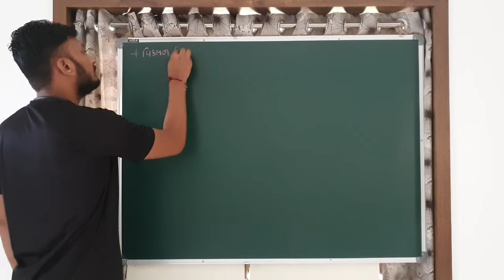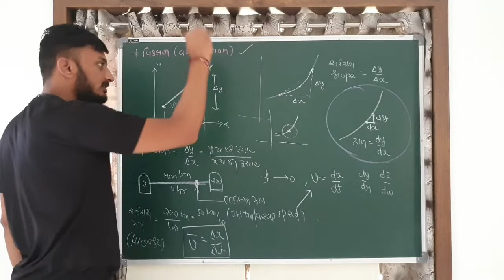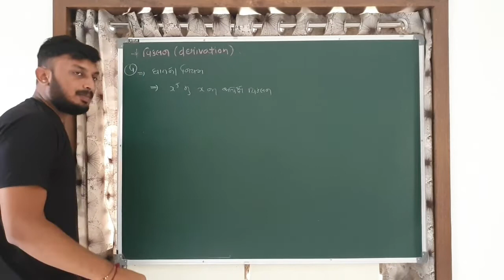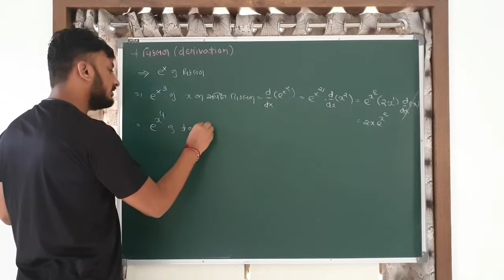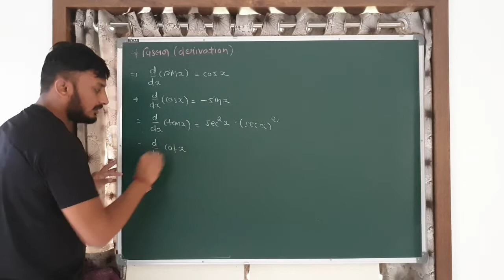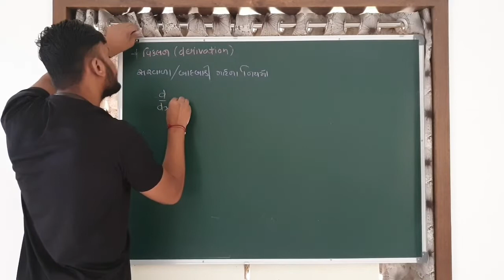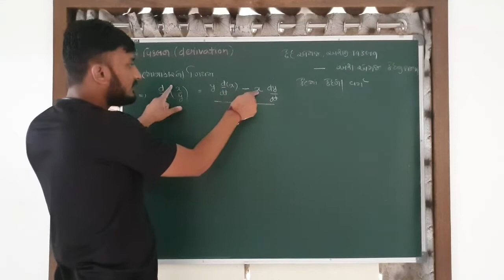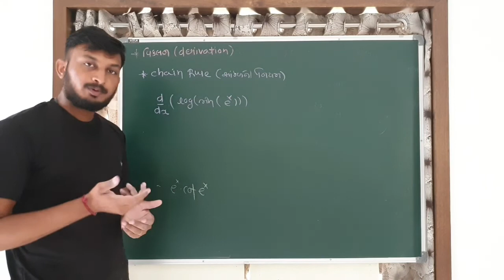Mathematical Tools Part-2 | Differentiation | Std-11 | Gujrati Medium | Physics by Parth Vanpariya